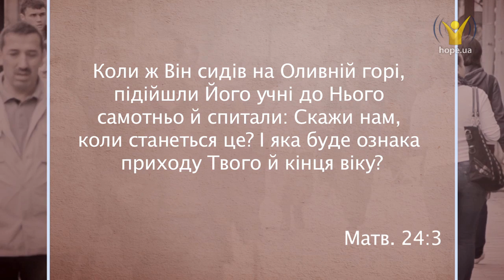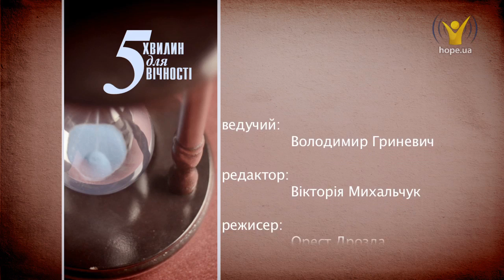Яка ознака кінця світу? | 5 хвилин для вічності [68/15]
Яка ознака кінця світу?

В останній час землі обман набуде особливого поширення і буде дуже майстерним. Саме це стане свідченням швидкого повернення Ісуса.